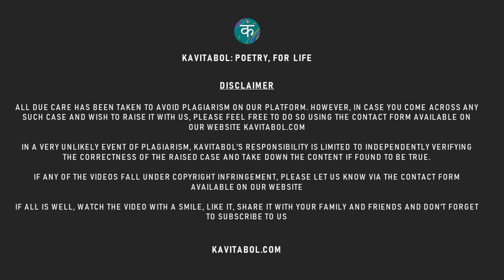Kavitabol - English - Mother's magic - Divyanshi Dube - kavitabol.com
Kavitabol Kids